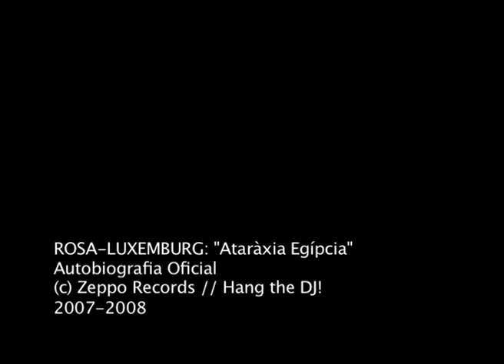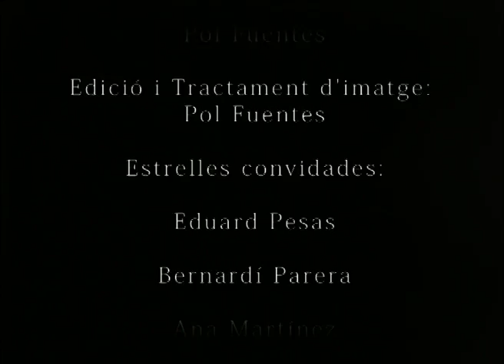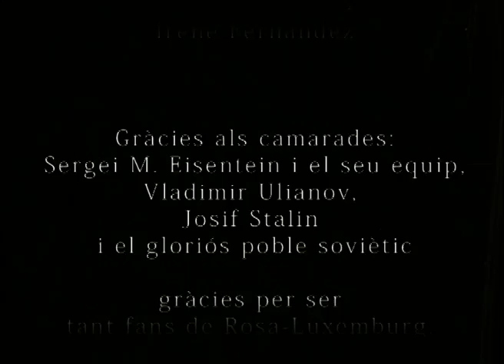Rosa-Luxemburg: Ataraxia Egipcia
Ataràxia Egípcia

Tercer signle del segon treball de
Rosa-Luxemburg "Autobiografia Oficial"

Realizació: Pol Fuentes